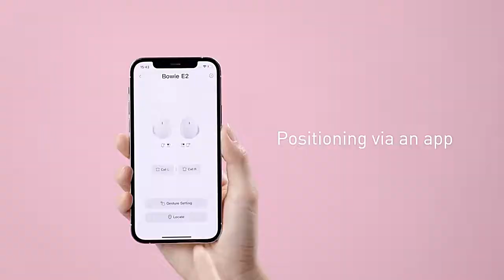Tai nghe không dây Baseus Bowie E2 Bluetooh 5.2 Tws Chống Nước Thời Lượng 25h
THÔNG TIN SẢN PHẨM:
  * Tên sản phẩm: Tai Nge Baseus Bowie E2
  * Giao diện sạc: Type C
  * Phạm vi kết nối: 10m
  * Bluetooth 5.2: hiệu quả truyền tải cao, kết nối mượt mà. Tín hiệu ổn định cao chống nhiễu
  * Thời gian sử dụng: 5 giờ
  * Thời gian chờ: 20~25 giờ
  * Thời gian sạc: 1.5 giờ